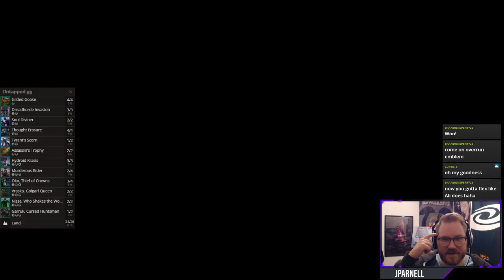Sultai Oko | Standard | Justin Parnell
Twitter.com/jparnell1
Twitter.com/AliEldrazi

Think Twice is a weekly podcast hosted by Ali Aintrazi and Justin Parnell that looks at a variety of topics from dual and occasionally opposing points of view. Ali and Justin primarily discuss the world revolving sound Magic; the Gathering, but touch on movies, music, other games, general pop culture, and personal musings.

Think Twice is directed and produced by Jonathan Choi, with additional direction from Justin Parnell and additional producing from Ali Aintrazi.

Theme Music: "Khromi - Until Dawn [Liquid Memoirs Remix]" by After Dark Music Afterdarkmusicblog – Khromi-until-dawn-liquid-memoirs-remix-uncovered005

Additional Music: "Main Theme" - Undertale Remixes by VideoGameRemixes, "Death by Glamour" - Undertale Remixes by VideoGameRemixes, "Bonetrousle" - Undertale Remixes by VideoGameRemixes, "Hopes and Dreams (instrumental)" - Undertale Remixes by VideoGameRemixes, "Your Lie in April - Again (Remix)" by VideoGameRemixes

Cold Spell by Broken Elegance 🎩 @brokenelegance